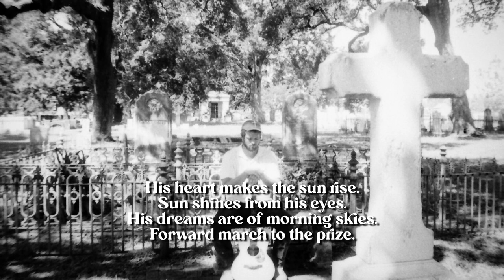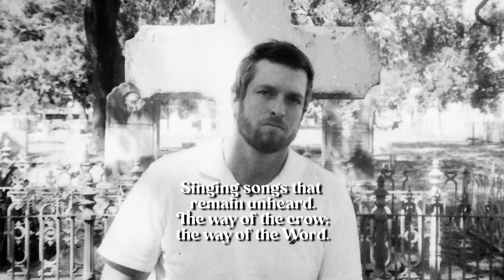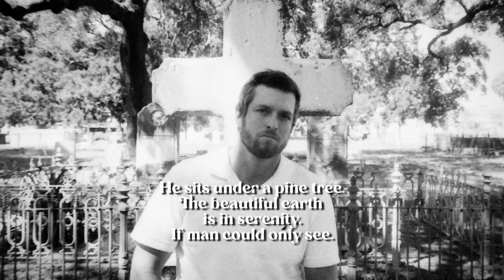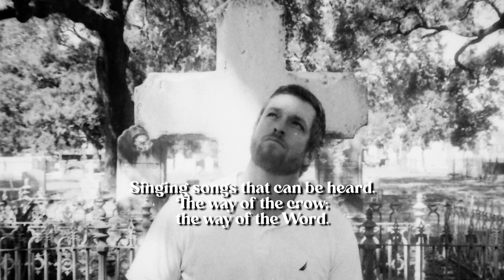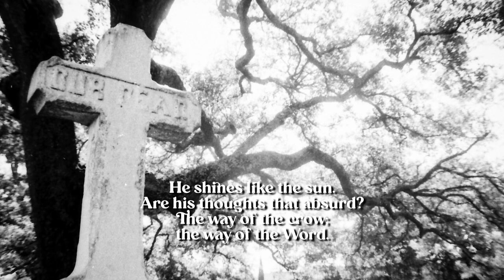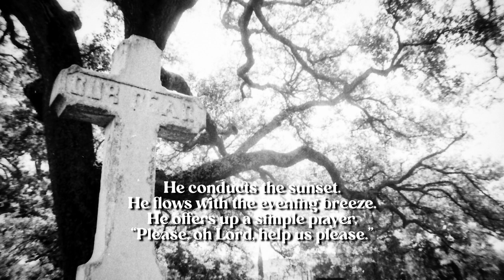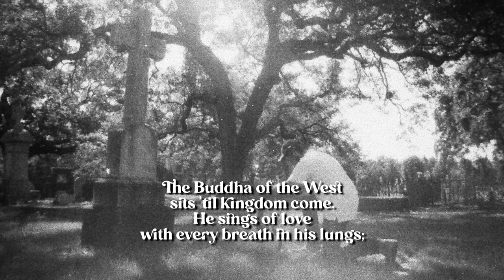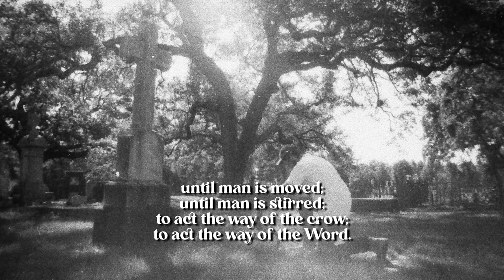The Sunrise Hope - The Buddha of the West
The Sunrise Hope

Presents

"The Buddha of the West" from the album entitled "The Tomb at Sunrise."

In memory of an old friend and member of The Sunrise Hope:  Wesley Wayne Massey aka The Buddha of the West.

Lyrics to the Song:

His heart makes the sun rise.
Sun shines from his eyes.
His dreams are of morning skies.
Forward march to the prize.

The Buddha of the West
sits 'til kingdom come.
He wails of love,
and on guitar he strums.
Singing songs that remain unheard.
The way of the crow;
the way of the Word.

He sits under a pine tree.
The beautiful earth
is in serenity.
If man could only see.

He speaks of truth,
and on harp he hums.
Singing songs that can be heard.

The crows fly overhead.
The earth is his witness,
but is man really that dead?
Nothing more can be said.

He cries for peace
and things left undone.
He shines like the sun.
Are his thoughts that absurd?

He conducts the sunset.
He flows with the evening breeze.
He offers up a simple prayer,
“Please, oh Lord, help us please.”

He sings of love
with every breath in his lungs;
until man is moved;
until man is stirred;
to act the way of the crow;
to act the way of the Word.

the way of the Word. (x3)
The Buddha sits still.